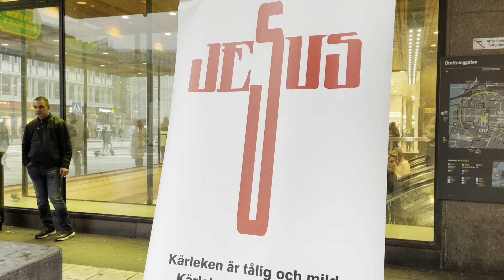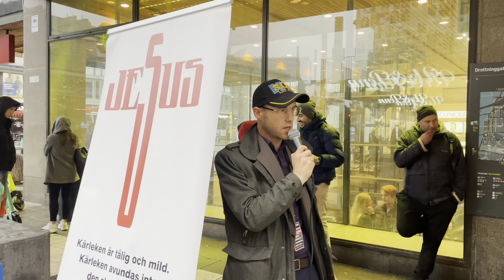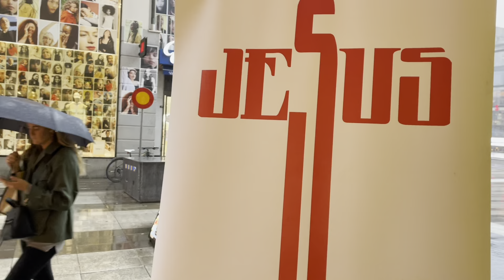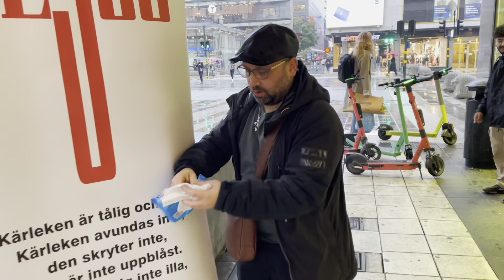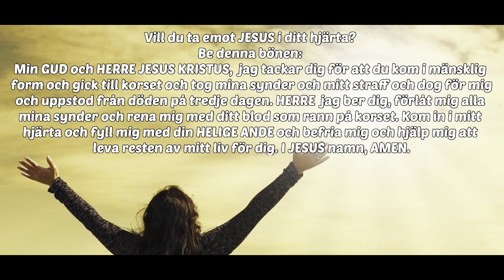Guds Kärlek upphör aldrig. Åhléns City (Stockholm) 2021-09-30